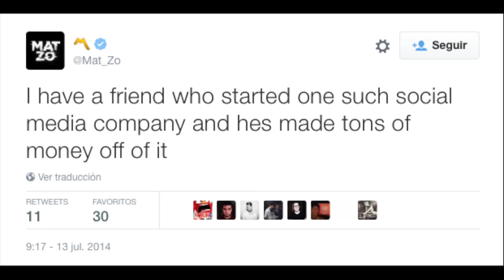TOP 100 DJMAG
Un repaso a la historia de la lista Top 100 Djs, cómo ha cambiado, qué  toma en consideración, cómo comprar votos, qué refleja en realidad y una comparación con los Djs mejor pagados del mundo.
Decide tu mismo!